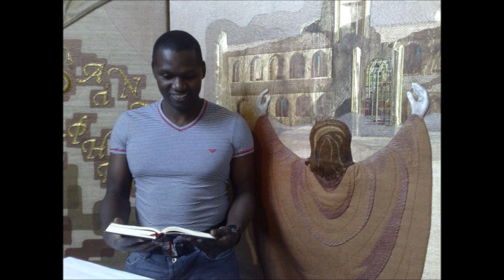No Ordinary Bees Storytelling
A dream on No Ordinary Bees